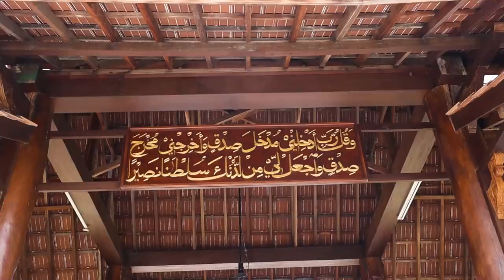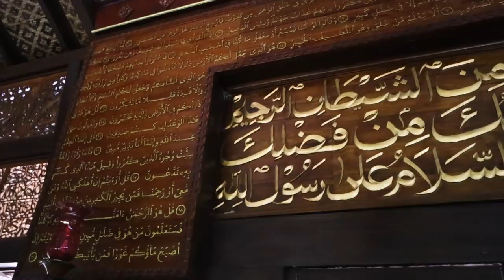MALAY culture in KELANTAN: Floating Market, Wau Kite Making, Wayang Kulit - MALAYSIA TRAVEL VLOG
Another great day with Malaysia Tourism. We started our day by having breakfast at a traditional Floating Market in Kota Bharu called Pasar Tani Terapung in Pangakalan Datu. There were many food vendors selling traditional Malaysian food from their boats. We got nasi kerabu and lontong. There were also many cultural shows at the market, one of them being the dikir barat, where the performer chant poetic Malay rhymes. We also saw wau bulan kite making, and gasing game.

We also took a river cruise with a beautiful painted boat called kolek  to see a nipah farm. Nipah is a type of palm trees, and you can use everything from the tree; from the flowers, fruits, leaves, and even the tree sap! It was interesting to see.

From the floating market, we head to the Twin Dragon Temple (Wat Photikyan) to see the longest dragon gate in South East Asia and a tall standing Buddha. It was a beautiful place to visit.

From visting a temple, to visiting a Mosque. That was what we did. We went to Masjid Ar Rahman to visit a Malay style mosque...it was our first time inside a mosque! And we also visited the Fisherman Village nearby at Kampung Pulau Gajah

Then at night, we went to Min House Camp to have a traditional Malaysian food, and make a traditional Malaysian kuih called onde onde. Steve even grated his own coconut using the Malay traditional coconut grater! We ended the day by watching a wayang kulit (shadow puppet) performance. What a great day we had.

We hope this Kota Bharu travel guide can help you plan your trip, and decide on things to do in Kelantan, things to do in Kota Bharu, and things to do in Malaysia, as well as guiding you towards the BEST Malaysian food in the country.

TIMESTAMPS:

00:00 - Pasar Tani floating market
2:23 - Nira farm
6:22 - Traditional kite making demonstration
7:55 - Twin Dragon Temple
10:11 - Fisherman's village
11:20 - Masjid Ar Rahman
14:25 - Min housecamp
18:10 - Shadow puppet show